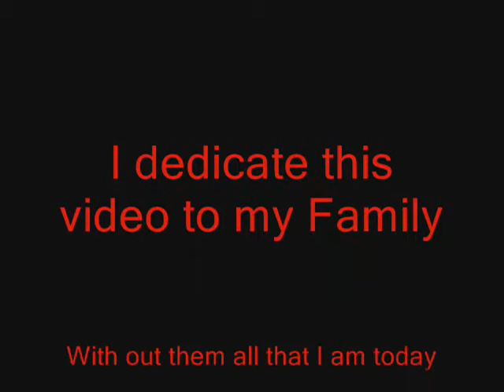Something about Brandon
This is a movie about all that is me...